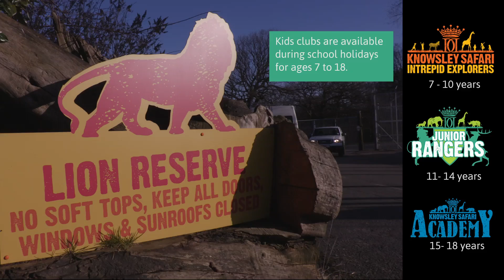Knowsley Safari Kids Clubs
During the school holidays there are opportunities for those aged between 7 and 18 to take part in the Kids Clubs at Knowsley Safari.